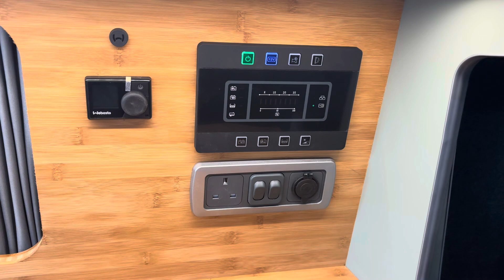2024 24 REG VW T6.1 150PS HIGHLINE SWB TAILGATE–T30, LED LIGHTS, REAR CAMERA, HEATED SEATS–CAMPERVAN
ON SITE NOW!

BRAND NEW Transporter T6.1!

150PS 6 Speed Manual
Indium Grey
Rear Camera
LED Lights
Heated Seats
Heated Washer Nozzles
Tailgate (Glazed with Wash Wipe)
Solar Panel
Diesel Heater
Fixed RIB bed
Standard VW “Brick” Upholstery (Upgrade is available)
20″ Alloy Wheels, Side Bars and Front Bodykit
We are delighted to be able to offer you this 2024 24 Reg 150PS VW Transporter T6.1 Highline in Indium Grey. The van comes with 3 years Manufacturer’s Warranty and Delivery Miles only.

The newest edition of the iconic Transporter van boasts amazing Highline spec, which includes as standard: Climatic Air Conditioning, Adaptive Cruise Control with speed limiter, Auto Headlights, Front Fog Lights, Auto Wipers, Bluetooth, Multi-Function Steering Wheel, Parking Sensors Front & Rear, Electric Heated, Adjustable and Foldable Mirrors, Heated Windscreen and APP Connect.

The rear of the Campervan is fitted with Tailgate and will come with 20″ Alloy Wheels, Side Bars, and a Leighton Vans Front Bodykit for a truly stunning finish.

All of our vans are professionally converted into Campervans, which are of the highest quality. Included with your purchase is 12 months installation warranty and a Habitation certificate. All of our conversions are Insurer Approved.

This Campervan will be fitted with Double Swivel Passenger Seat & Captains Drivers Seat, and there are a further 2 seats in the rear, both fitted with 3 point seatbelts.

The Professional Conversion, finished in Reed Green Wood, Bamboo Worktop & Splashback, and Karndean Buff Oak flooring consists of:

A reimo style scenic pop top roof with hydraulic bed system
4 black limo tinted privacy windows with slide opening window in kitchen area
Fixed RIB bed with 2 (3 point) seat belts and under bed storage
Full side conversion
Compressor fridge (with ice box)
Sink, Hob, and Microwave
Wraparound tambour wardrobe door
Removable table with drop down leg
Gas bottle storage cupboard
On board water tank with electric pump
Rear upholstery
Fitted matching curtains
High quality flooring
Full hook-up with 240 built in charger
110 amp leisure battery
Lighting
Fully lined and carpeted
Rear Speakers
Wireless Charger
The conversion is designed to comfortably sleep 4 people.